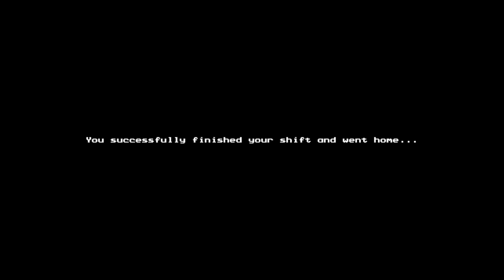The Devil's Route